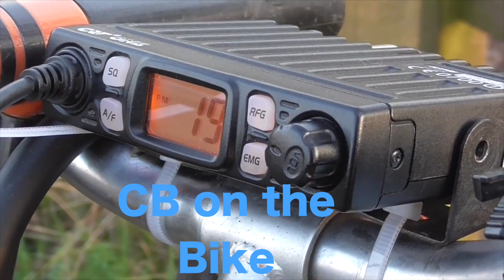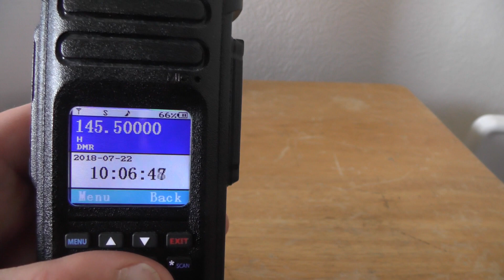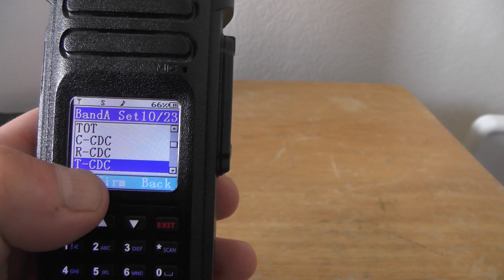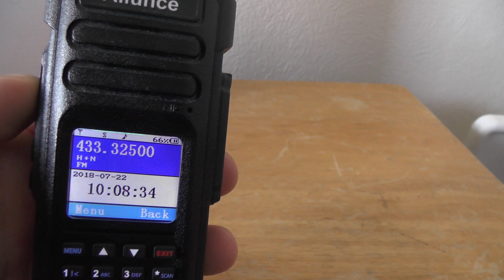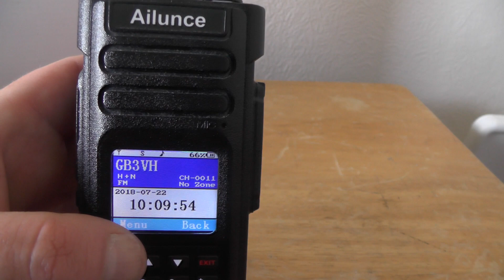Ailunce Hd1 programming ANALOG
In this weeks video I show you how to program a HD1 ailunce radio with a analog repeater
This video it to help the people who just got the radio and looking for help with it.